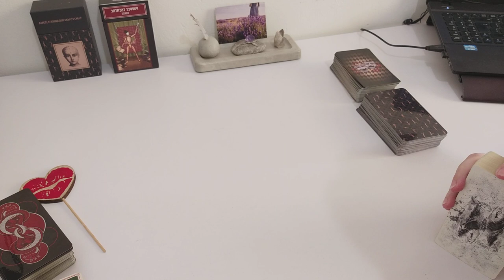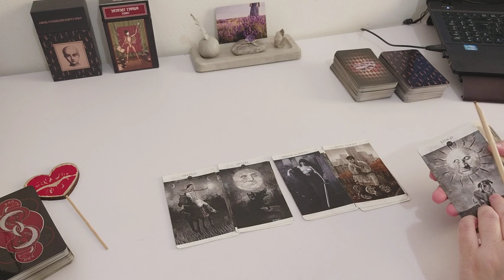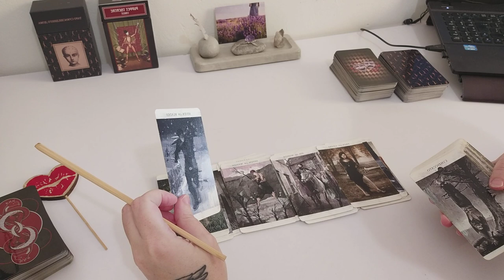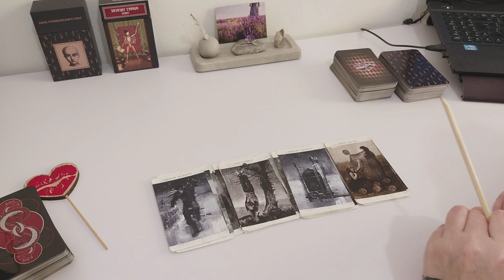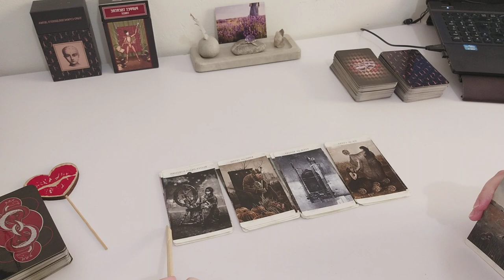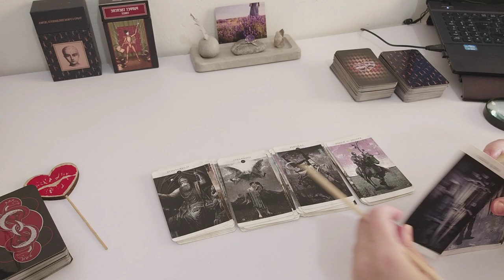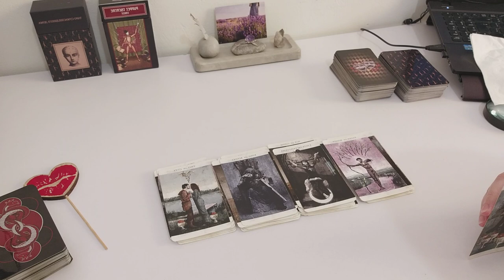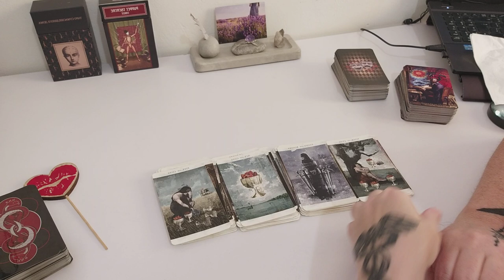Обзор колоды Darkness of light tarot (Таро темного света)